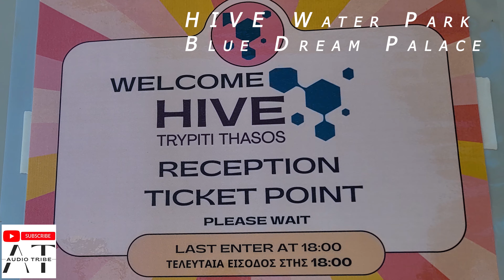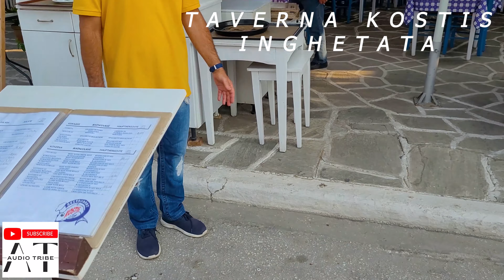THASSOS - Itinerariul Perfect! Ce sa vizitam in thassos?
Marble Beach 2023 Thassos
Porto Vathy 2023 Thassos
Paradise beach 2023 Thassos
Golden Beach 2023 Thassos
Metallia Beach 2023 thasos
Plaja Skala Rachoni - Umbra Thassos
Petrecere sau Seara greceaasca in Thassos Olga's Place
Taverne in Thassos 2023
Panagia sau theologos Thassos Grecia
Daca vrei sa afli totul despre Insula Thassos te invit si pe

What are your impressions?